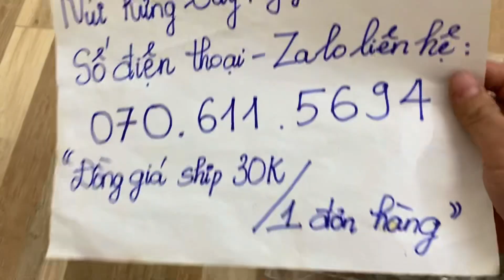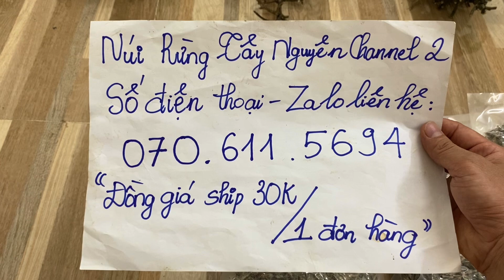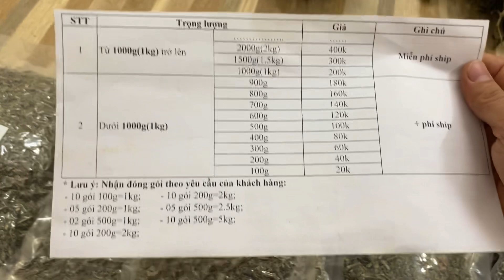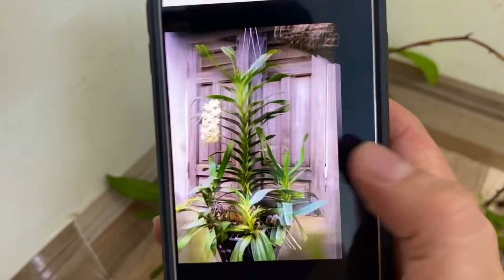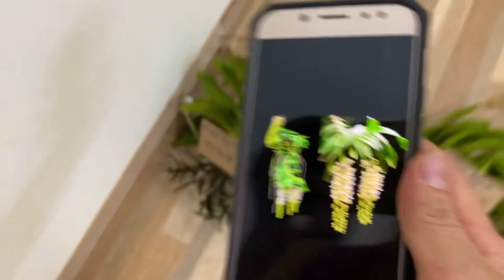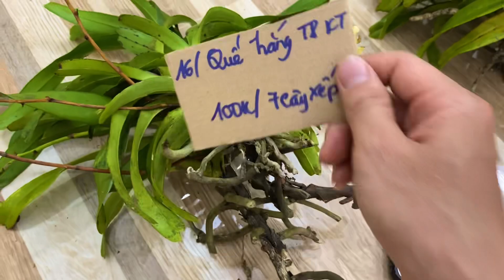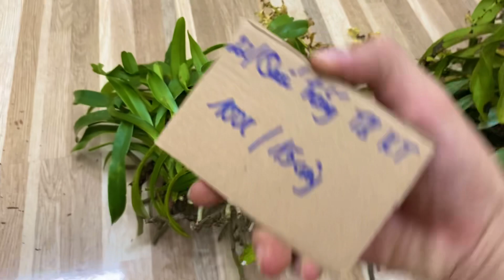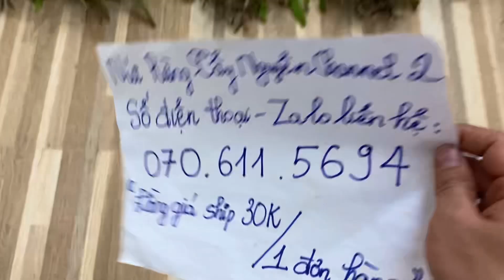(Dạ đã hết rồi ạ)Lan rừng tối 6/9/2023(ship30k)Quế trắng tháng 8 rừng kon tum lá xếp HOA ĐIỂM HỒNG